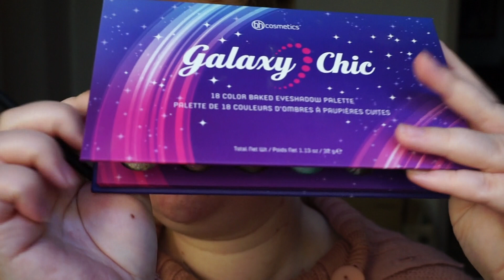Metallic FOX Liner! ~ Trending Makup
Jumping on that band wagon again with another take on the trending ‘Fox’ liner!!
This time we are upping the game by making the liner METALLIC!!!
How Cool?!

If your curious on how I achieved the look, keep on watching!!

Products:

Base:
@hourglass veil mineral primer

Eyes:
@juviasplace ‘I am magic’ concealer

Lips:
@Colourpop hippie pencil in ‘another round’
@asapskinproducts hydrating lip balm